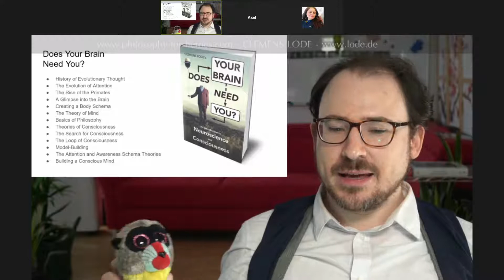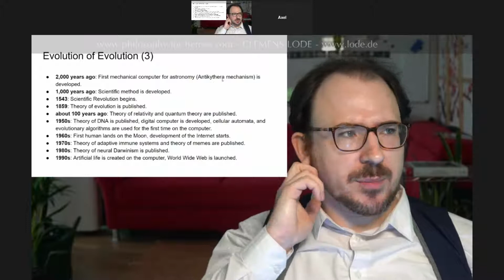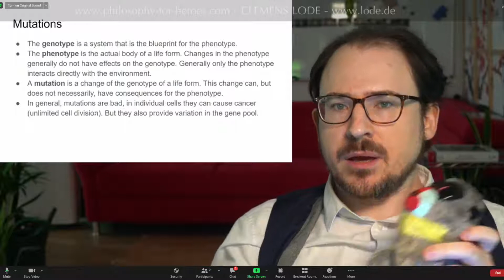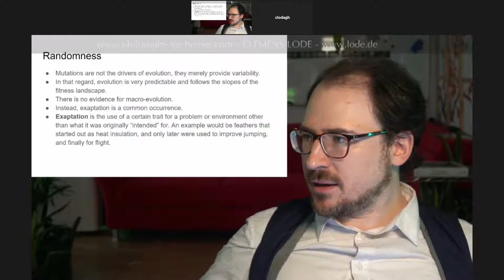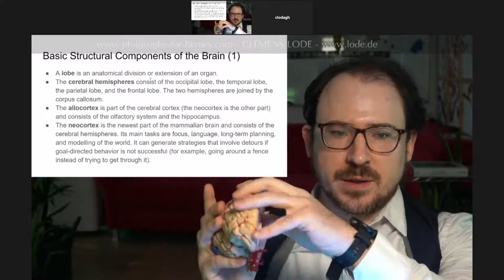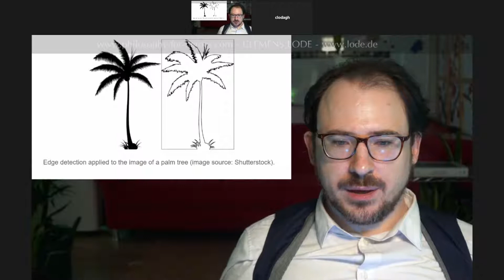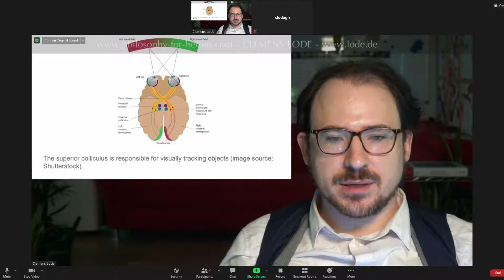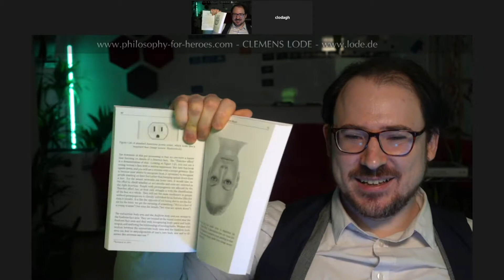[English] Philosophy Meetup 2020: Does Your Brain Need You? Basics of Evolution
for the meetup information. Anyone is welcome!

Feel free to join the discussion on Zoom. But please note that the meeting will have very specific topics that I will guide the group through:

History of Evolutionary Thought
Selection of Systems
Mutations
Selection
Selfish Genes
Randomness
“Macro-evolution”

(note that I will not talk about SARS, the focus of this meetup is much more general)